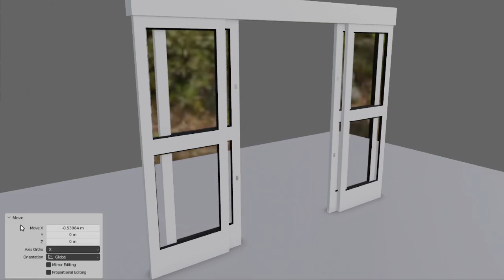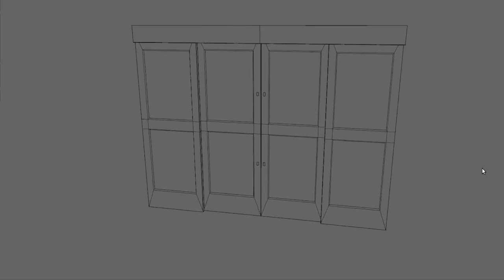Automatic Door 3D Model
A low poly Automatic Door 3d model.
Created by: Cristiano Simao dos Santos
Software: Blender v:3.3.4